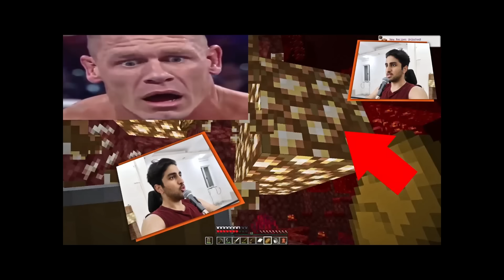رسول برا چهارمین بار ماینکرفت بازی میکنه😐